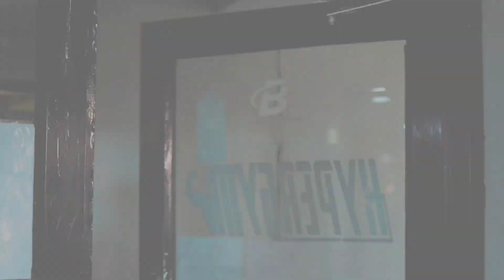The Journey Begins | Hyper Gym Fitness🔥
Hello Everyone

Welcome to our brand new channel hyper gym fitness,
In this channel we'll be teaching you all the aspects of a healthy lifestyle  and  we are going to help you all through our videos so that you all can achieve your fitness goals.